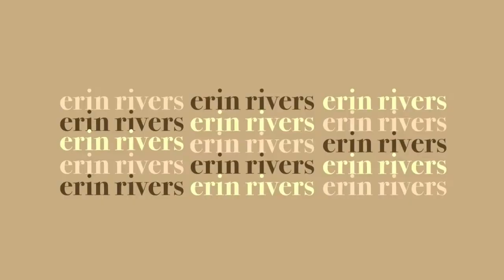OUTFIT INSPIRATION 2021 | what i wear in a week *following all them trends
hi everyone,

hope you liked this video of all my outfits and showing some new pieces i’ve got and outfit inspiration, let me know if you want any links and i’ll send them your way :))) tbf i’ve really enjoyed filming this and how it’s turned out xx

i hope you are all ok!

FAQs -
how old are you?  I'm 19
where do you live?  Leeds, England
what is your job? I run the social media accounts for a interior store
what do you film on? - Cannon G7X mark ii

SEE YOU ALL SOON xxx